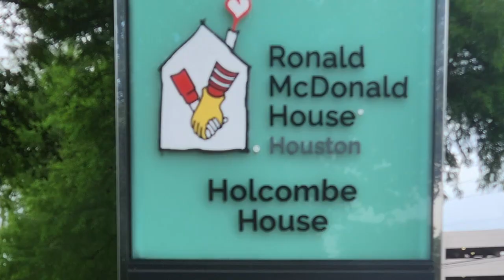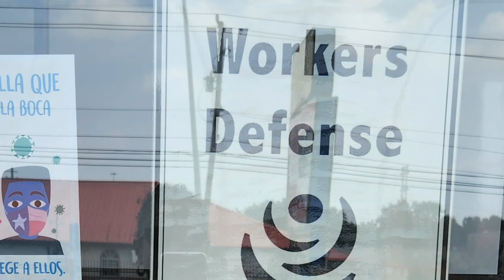Bachelors in Social Work Recruitment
In today’s world, Social Workers have never been more important and needed. A Bachelor of Social Work degree will lead you to a value based, meaningful and rewarding career that helps to change our world for the better. Social Workers are on the front lines everywhere you look including health care, immigration, aging, homelessness, education, addiction, juvenile justice, and much more​.​